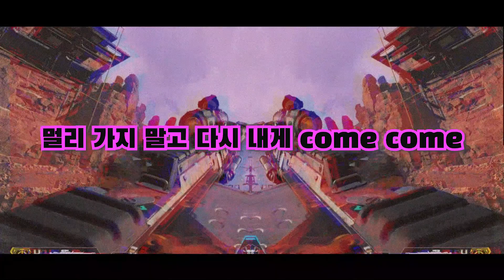GUN SYNC#9:TWICE (트와이스) - MORE & MORE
•Game: Apex:Legends
Hey guys... It took me a month to finish this gunsync. I really hope that you guys enjoy these types of videos. Lastly comment down below whatever you want, your thoughts, your suggestions on what song I should make a gunsync vid on... I really love reading feedbacks.. feedbacks are what makes me keep on going, keep on uploading shit on this dying channel LOL... Expect more videos, more content soon and, stay safe!

And remember viewers. Stay cool and awesome PEACE. ✌🏻